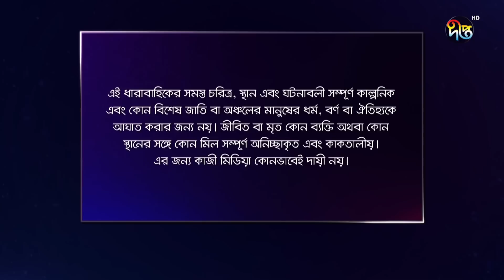BokulpurS02 | বকুলপুর সিজন ২ | পুরো সপ্তাহের গল্প | EP 87 | Bangla New Natok 2023 | Deepto TV